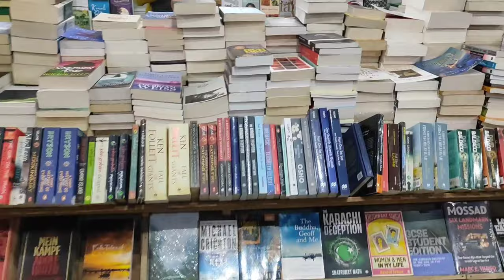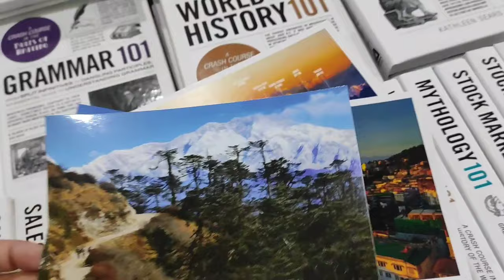Darjeeling Local Markets | Cheapest Shopping Areas | Orient Market, Hill Cart Road, Oxford Book Shop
Hello everyone ! 👋🏼

In this video, I've shared the most local market in Darjeeling :

1. Orient Market - here you get thrifted clothes from Rs.50/30 and new clothes from Rs. 300 (lesser, if you can bargain more). Also known as JP Sharma Road on Google Maps: 👇🏼

2. This OrientMarket road leads to Chauk Bazar - the main road of Darjeeling, where all taxi and bus stops are present too. This market is also very local, but you will get only shops and not thrifted items:👇🏼
Chauk Bazaar, Darjeeling, West Bengal 734101

3. Nehru Road or the famous Mall Market - The most touristic place in Darjeeling where you'll get lots of woolen items, handicrafts, etc for a very very expensive price. So its certainly NOT recommended to shop from here: 👇🏼

But you can certainly visit the famous and yummiest eateries in and around Nehru Road.
👆🏼 If you love photography and books, don't miss these : (MUST VISIT) 👇🏼

Hope you like this video and give a 👍🏼 if you do so !!

darjeeling darjeelingfood foodtour mallroad glenarys kunga keventers tourist darjeelinginmay queenofhills traveldiaries traveltips darjeelingmarket mallroad nehruroad darjeelingshopping shoppinghaul mallmarket localshopsdarjeeling cheapestshop thriftingindarjeeling thrifting